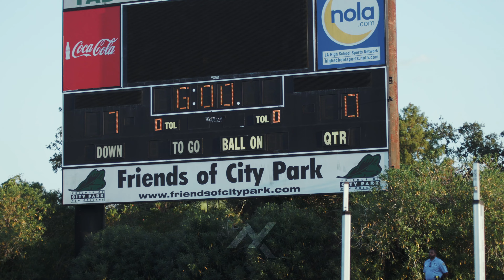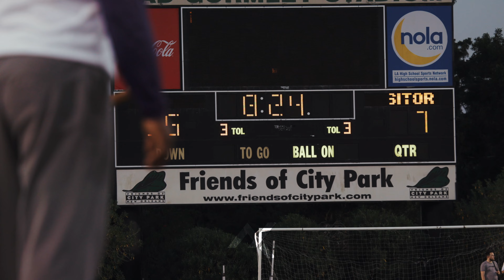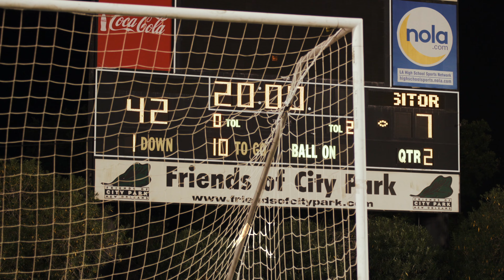KARR FIRST CATHOLIC LEAGUE MATCHUP! | NEW ORLEANS LEGENDARY PROGRAMS | EDNA KARR V. ST. AUGUSTINE